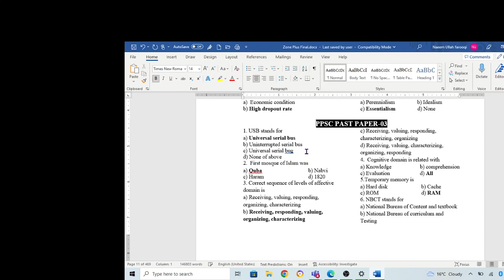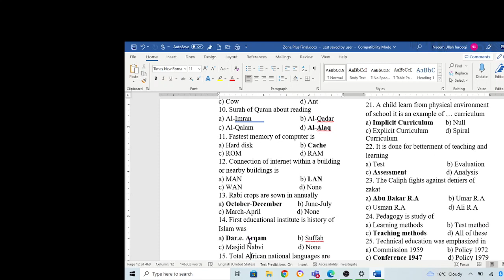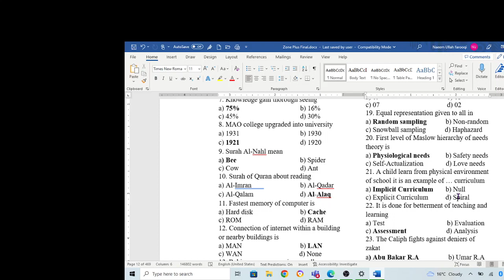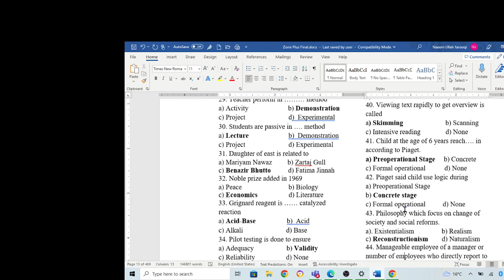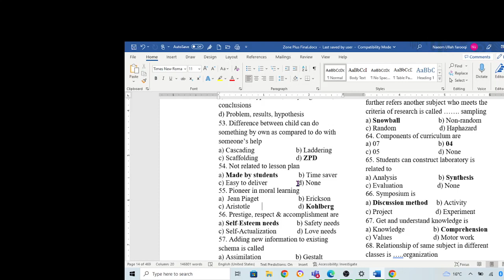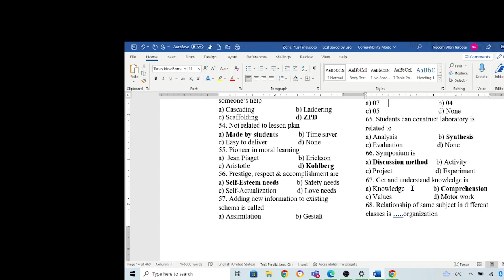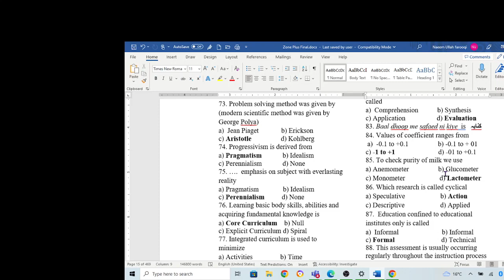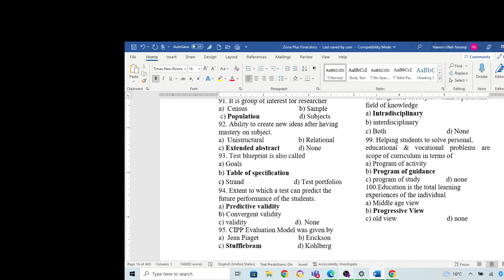4 PPSC Past paper Lecturer education 2020 , headmaster, DT, ASDEO, PPSC, AJKPSC,KPPSC, SPSC, FPSC